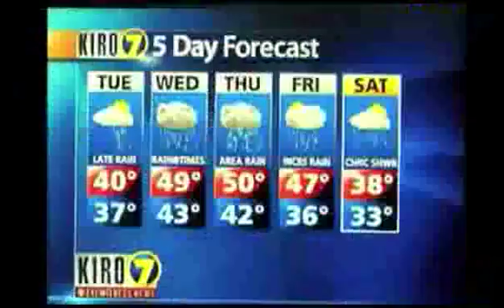Best News Fails of 2012 So Far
Marvel Studios' Avengers: Endgame - Official Trailer
Shaq Tries to Not Make a Face While Eating Spicy Wings | Hot Ones
A Tour Of My Plants
Barcelona 5-1 Lyon (5-1 agg.): Champions League Recap with Goals and Best Moments
Ozuna - Vacía Sin Mí feat. Darell (Video Oficial)
Fortnite - High Stakes Returns
Whoopi Goldberg Surprises 'The View' After Pneumonia Battle For Brief Return
Disney's Aladdin Official Trailer - In Theaters May 24!
Buying EVERY Advertisement I See for My Cat!
The 2020 Kia Telluride Is Kia's New Family SUV
David Dobrik Takes a Lie Detector Test | Vanity Fair
Kicked by a Taekwondo Expert
X2: X-Men United - Nostalgia Critic
GRETA (2019) Ending Explained
YouTubers React To And Try Tik Tok Challenges (Hit Or Miss, E-Girl, Pretty Boy Swag, Mirror Run)
"Please Don't Make Me Eat Anymore" | Kitchen Nightmares
Answering Reddit "Would You Rather?" Questions
Brad Tries Pottery | It's Alive: Goin' Places | Bon Appétit
Colton and Cassie open up about their journey to love l GMA
Colton Underwood and Cassie Randolph Talk About "the Bachelor" Finale
Jimmy Grills Mark Ruffalo About Avengers: Endgame with a Lie Detector Test
Cardi B Look-A-Like, Mayor Allison Madison, Speaks Out About The Viral Meme | I Went Viral
SO HYPED ... ANASTASIA RIVIERA PALETTE ... Worth It? 🤔
Solving The JAPANESE BINARY Puzzle Box!! - 32 Moves!
[MAMAMOO - gogobebe] Comeback Stage | M COUNTDOWN 190314 EP.610
CAPTAIN MARVEL Full Movie Breakdown! Easter Eggs & Details You Missed!
Jon Z / Enrique Iglesias - DESPUES QUE TE PERDI (Official Video)
Goodbye Social Media.
Every Throw from Kyler Murray's Pro Day
Irish People Try American Canned Meat
my new hair
Here's Why I LIED About Not Buying Another Car in 2019 (Thanks to Jay Leno)
Full Face Using Only Liquid Lipsticks
Liverpool beat Bayern 3-1, but did Jurgen Klopp's crew even play that well? | Champions League
Kevin Durant's injury could fuel the Rockets' chase for the No. 1 seed - Max Kellerman | First Take
G Herbo - Wilt Chamberlin
benny blanco, Tainy, Selena Gomez, J Balvin - I Can't Get Enough (Official Music Video)
The Bachelor Colton Underwood & Cassie REVEAL ALL
Unboxing 10 Puzzles That You Probably Can't Solve!
Why is AMD the Budget Option for Gamers?
Sri Lankan Food - SPICY OMELET CURRY + Exotic Fruit in Weligama, Sri Lanka!
2 Chainz Shows Off His Insane Jewelry Collection | GQ
Vampire Weekend - Sunflower ft. Steve Lacy (Official Video)
Chefs Vs Normals Reviewing Kitchen Gadgets Vol. 8
On My Block: Season 2 | Official Trailer [HD] | Netflix
The Legendary Kelpie of Scotland // Something Scary | Snarled
Halo: The Master Chief Collection PC Announcement
Exchange between Rep. Alexandria Ocasio-Cortez and Wells Fargo CEO (C-SPAN)
Disneyland FOOD REVIEW! Best & Worst Foods
"THE GIANTS DON'T KNOW WHAT THEY'RE DOING" | GIANTS TRADE Odell Beckham to BROWNS | CBS Sports HQ
Why Machines That Bend Are Better
Binging with Babish: Ribwich from The Simpsons
Airplane Trick Shots 2 | Dude Perfect
Juice WRLD - Hear Me Calling (Official Music Video)
Honest Trailers - Fantastic Beasts: The Crimes of Grindelwald
'Empire' Might Be Canceled Entirely Because Of Jussie Smollett
Aladdin Angry Trailer Reaction!
5 Waffle Maker That Will Blow your Mind!
Kalank | Official Teaser | Varun | Aditya Roy | Sanjay | Alia | Sonakshi | Madhuri | Abhishek Varman
The David Beckham Statue Prank
Activision Turned Down New IP, Wants Only Call of Duty - Inside Gaming Daily
The Hardest Part of Door Shopping
LAKERS vs BULLS | LeBron James Puts On A Dunk Show In Chicago | March 12, 2019
2 Chainz - Rule The World ft. Ariana Grande
How the alleged college admission scheme worked
Bachelor Roses & Rose LIVE Finale Part 2 RECAP: Does Colton Get Engaged?! Plus The New Bachelorette
3 Easy Chip Dips - You Suck at Cooking (episode 86)
I Played a FAKE NikkieTutorials VIDEO GAME! OMG!
I WENT TO PARIS FASHION WEEK
Russell Westbrook's Jazz-fan altercation could spark an ugly trend - Jalen Rose | First Take
What's Going on w/ Mariahlynn & Rich? | Love & Hip Hop: New York
Mikaela Astel Blooms on "Electric Love" - The Voice Blind Auditions 2019
Khalid - Talk (Official Video)